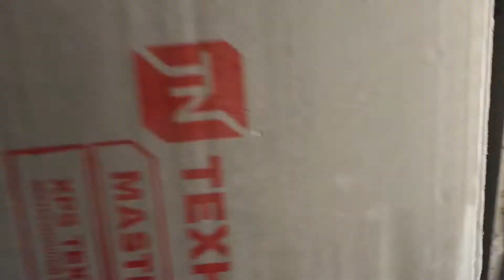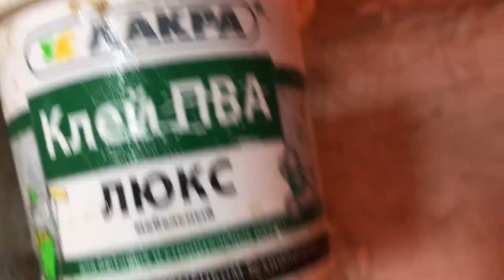Новости ЛПХ Фроловых - 3 марта 2018 года (о щенках тибетского мастифа, индоутках и козах)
Сегодня в новостях нашего хозяйства:
Щенкам тибетского мастифа провели первую фотосессию.
Обезрожили козочку.
Посмотрим как индоутка (мускусная утка) сидит на гнезде.
И прочего много интересного, как всегда.